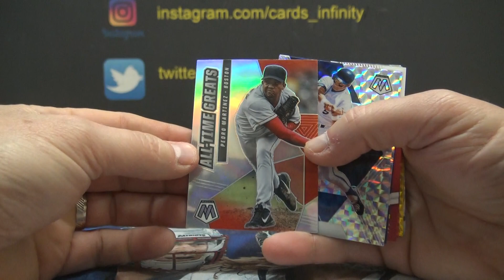Zeagle's 2021 Panini Mosaic Choice MLB Baseball Box Break